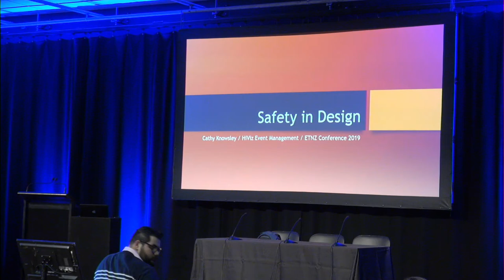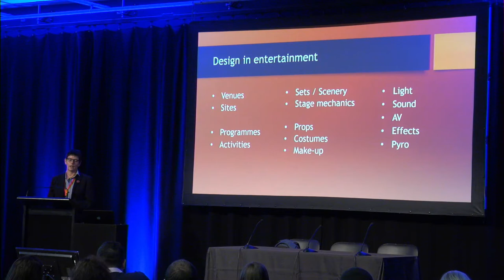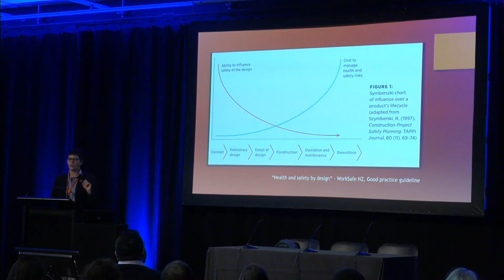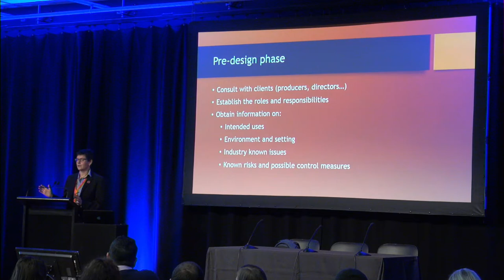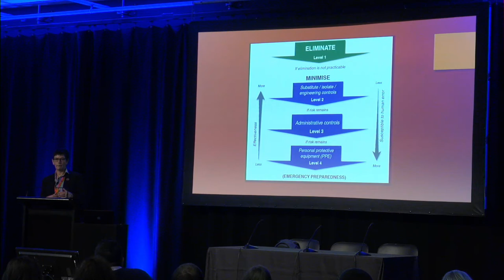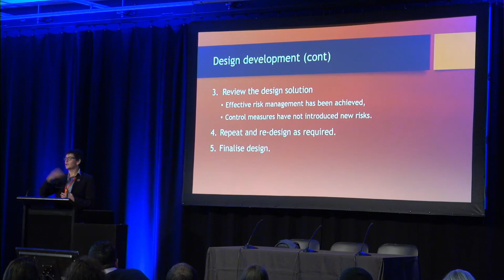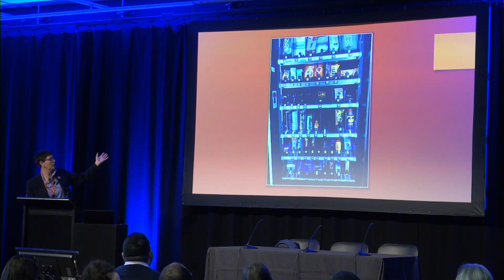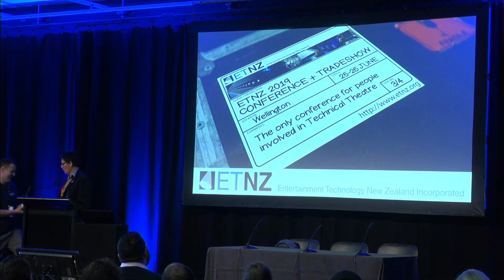Health & Safety: Safety in Design - Cathy Knowsley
Session Recorded 25 June 2019 at the ETNZ Conference.

Venues, event structures, room layouts, equipment, costume and props… the entertainment industry is constantly engaging designers and creating designed elements. This session will take a brief look at the legal responsibilities relating to design from a workplace health and safety perspective, before delving deeper into the principles of “safety in design” where the entire life-cycle of a designed piece (from inception, to construction, to use, and finally decommission) is considered from the outset, and safeguards are incorporated into design.

About Cathy Knowsley:
Cathy is a consultant to the events, arts, and entertainment industries, specialising in health and safety management system development, risk management planning, event specific safety planning, event site management, and health and safety monitoring. Cathy is a graduate member of NZISM and is on the HASANZ register for health and safety professionals.